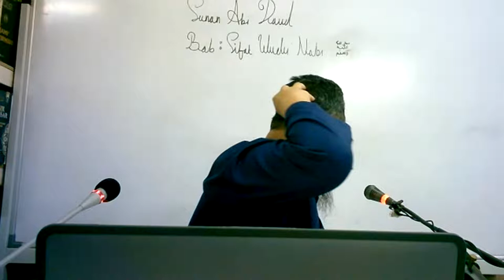Kuliah Hadis Kitab Sunan Abi Daud